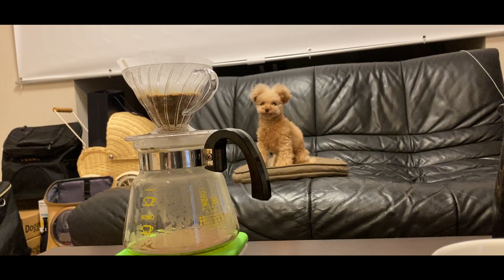珍しくトースト焼きました【ティーカッププードル トイプードル teacup poodle】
私自身あまりトースト食べないけど
クレマはとっても食べたそう(;^ω^)

人間の食べ物はあまりよくないらしいので
ホントに少しだけおそそわけ( *´艸｀)